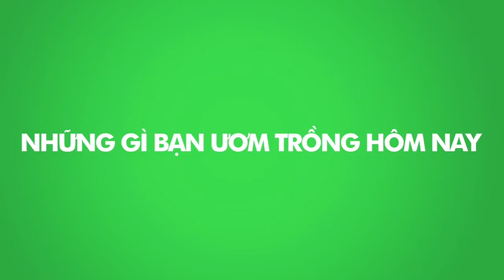Rumor Đại Hội Thành Công Vũng Tàu Tháng 5 - 2017